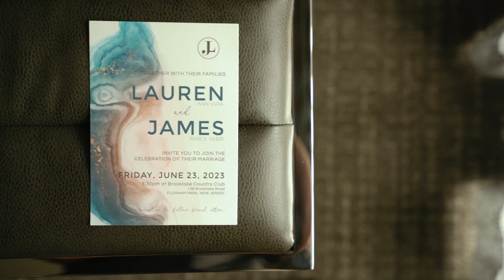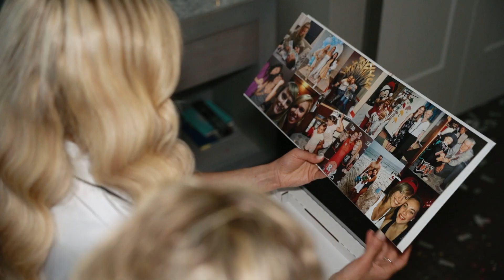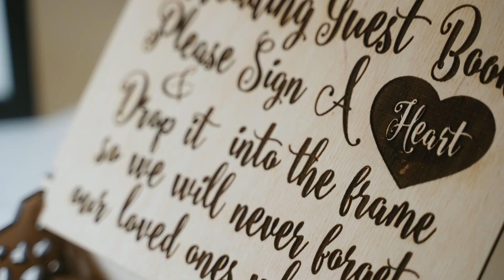Brooklake Country Club | Lauren + JP's Wedding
Lauren and JP brought together their family and friends for a gorgeous wedding at New Jersey's Brooklake Country Club. It was such an honor to capture their incredible celebration.